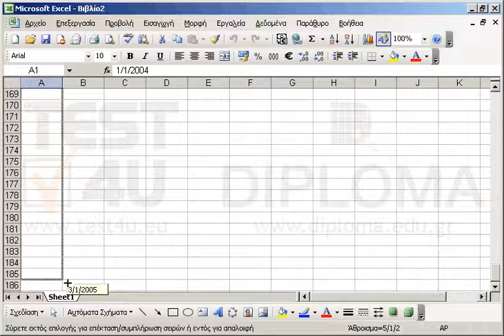Με την λογική των κελιών A1:A2 αναπαράγετε τις ημερομηνίες μέχρι την ημερομηνία 1/1/2005.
77-420 Microsoft Office Specialist Excel Core 2013 - Ελληνική έκδοση